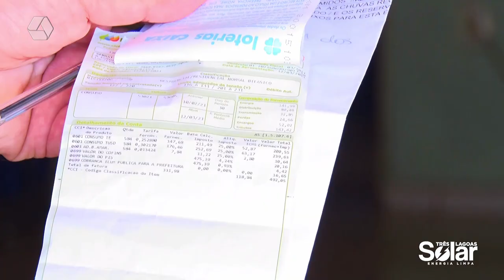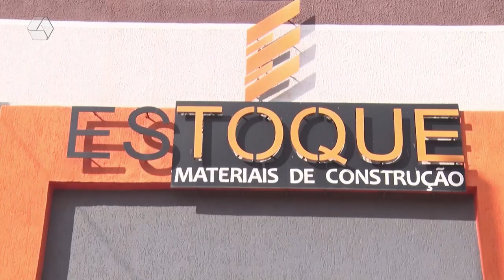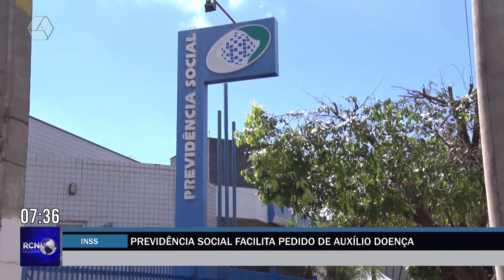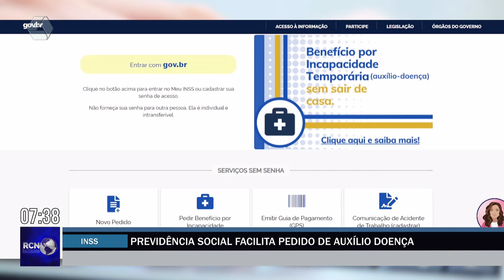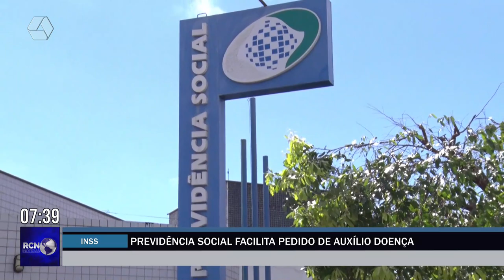RCN NOTÍCIAS 26/10/23